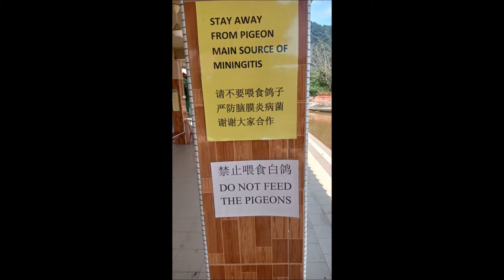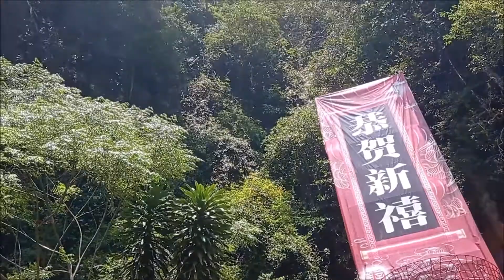Ipoh Cave Temples: Guanyin Cave (Perak Kwan Yin Tong)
Perak Kwan Yin Tong (also known as Tokong Kwan Yin Tong or Kwan Yin Tong Temple) is a cave temple located at the foot of Gunung Rapat on Jalan Gopeng that honors goddess of mercy Kwan Yin Tong. There are about 75 statues of Kwan Yin - the bodhisattva associated with compassion as venerated by East Asian Buddhists, usually as a female. The name Guanyin is short for Kwan (observe) Shi (world) Yin (sound) which means "Observing the Sounds (or Cries) of the World". It is generally accepted (in the Chinese community) that Guanyin originated as the Sanskrit Avalokiteśvara, which is her male form.